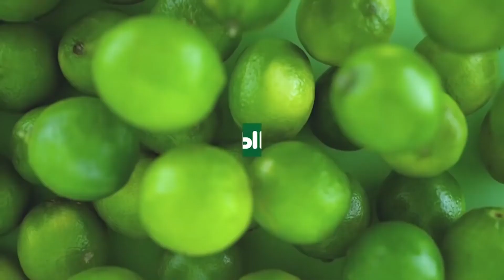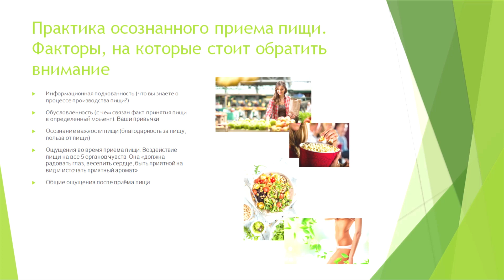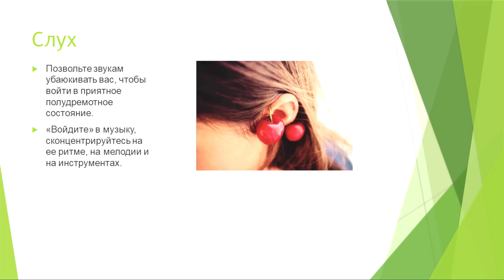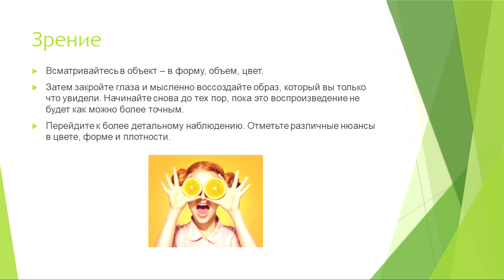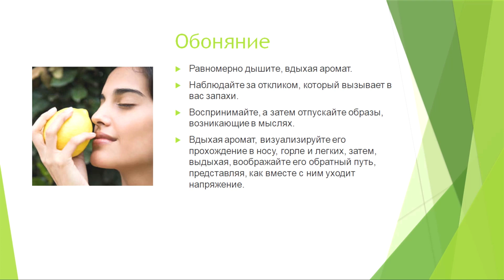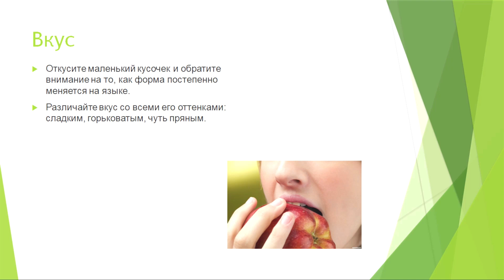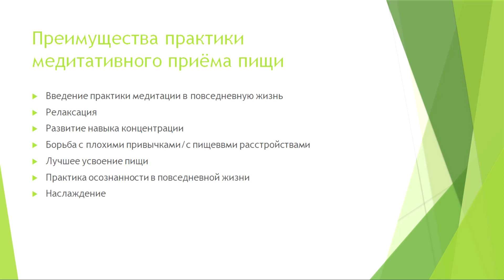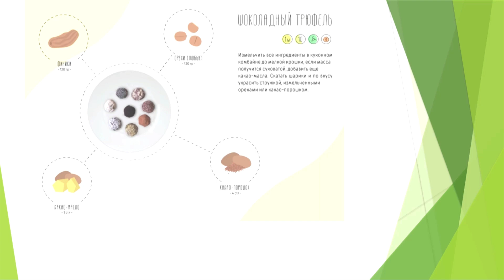Презентация книги рецептов Really Raw. Медитативная техника приема пищи. Практики Юлии Григорьевой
В чем заключается медитативная техника приема пищи? Как совместить теорию и практику медитации при приеме пищи?
Об этом в нашем видео расскажет Юлия Григорьева - модель, писатель, блогер.
Добрый вечер, меня зовут Юлия Григорьева. Тема моего сегодняшнего выступления, в первую очередь, презентация моей книги Really Raw. , которую вы можете получить тут бесплатно после окончания лекции. Свое выступление я бы хотела поделить на три части: в первой части - пару слов обо мне и моей книге, во второй части - теоретической, я бы хотела поговорить о медитативной технике приема пищи, и третья часть - завершающая, у нас будет практика, дегустация шоколадных трюфелей, приготовленных по рецепту из моей книги, совмещенная с медитативной практикой приема пищи.

★ ВАМ БУДЕТ ИНТЕРЕСНО:
Здоровое питание:
Влог Никиты. Видео от основателя ВегМарта!

Вы на канале ВегМарт ТВ!
Проект ВегМарт - это вегетарианские маркеты, которые проходят каждые последние выходные месяца в Москве (да, пока только в Москве).
ВегМарт - это площадка для спикеров всех направлений и кулинаров-энтузиастов, которые хотят делится своими знаниями и опытом с этим миром!

У нас Вы можете пополнить багаж знаний про вегетарианство, сыроедение, веганство, экологичную жизнь и питание. Наши гости расскажут все детали перехода на растительное питание, возможно в наших видео вы найдете ответы на вопросы - как готовить вкусные вегетарианские блюда, как быть здоровым и хорошо выглядеть, как стать более успешным, узнаете больше о зеленом бизнесе и многое другое!
Наша цель - популяризация вегетарианства во всем русскоговорящем Мире! Будь с нами!

► Напишите в комментариях интересующие Вас темы или вопросы, и мы обязательно ответим в следующих выпусках.